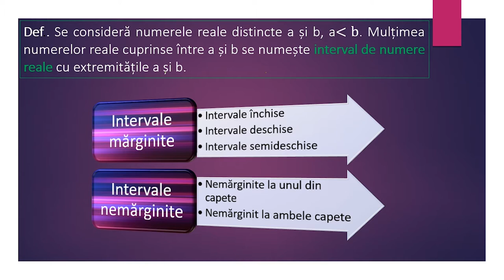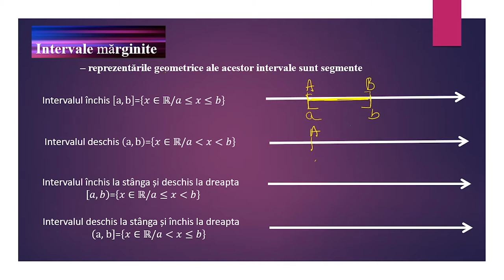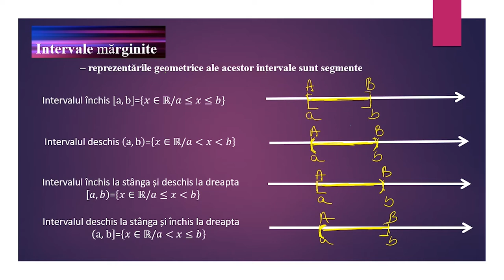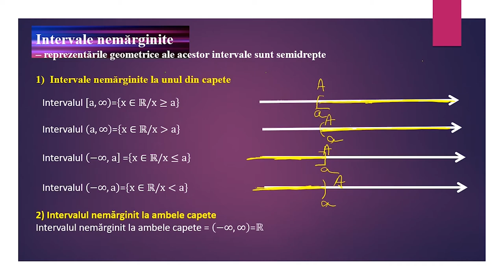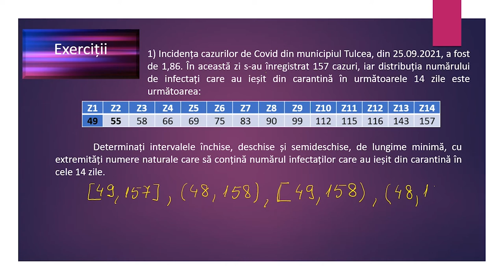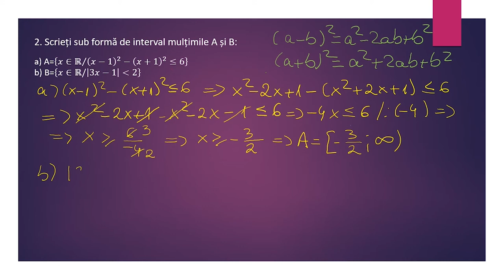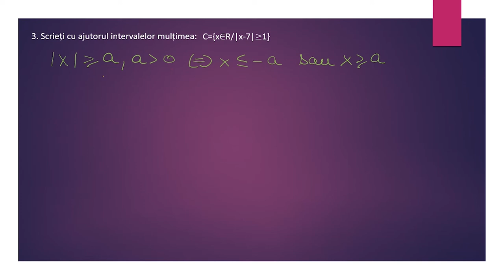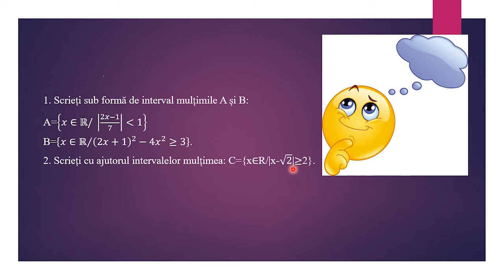Intervale de numere reale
Resursa propusă se poate folosi pentru a organiza o activitate de învățare de transmitere a cunoștințelor, având la bază noțiunea de interval de numere reale.
Depinde de scopul activității, poate fi folosită integral, sau secvențial pentru a consolida anumite competențe.